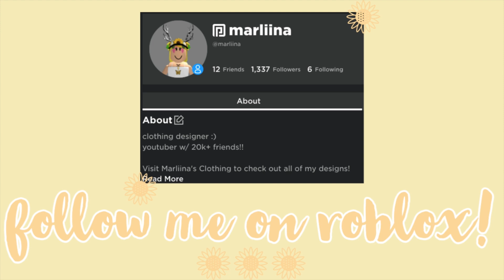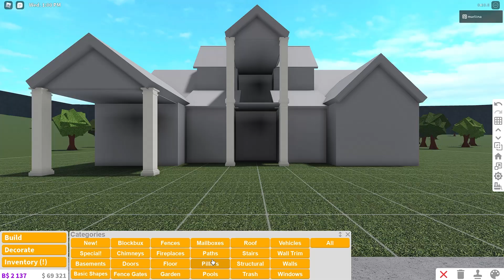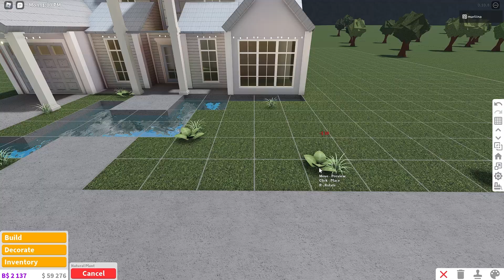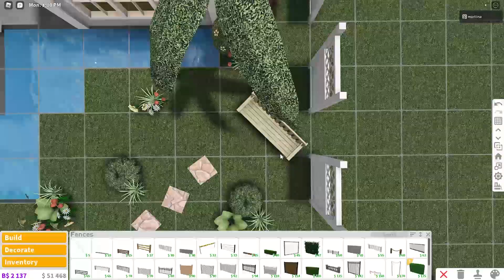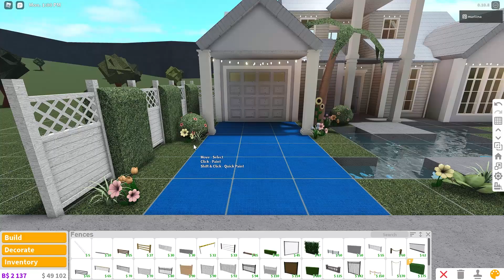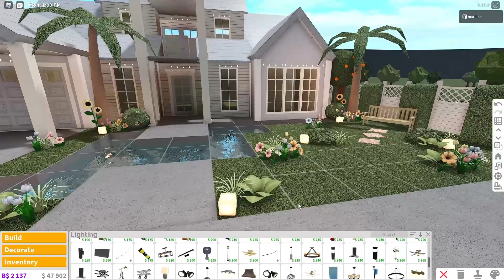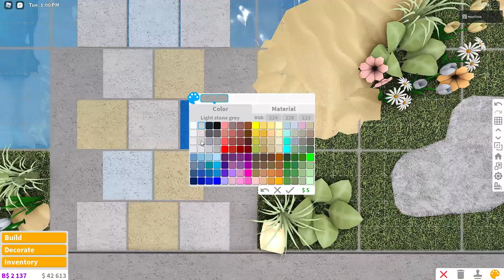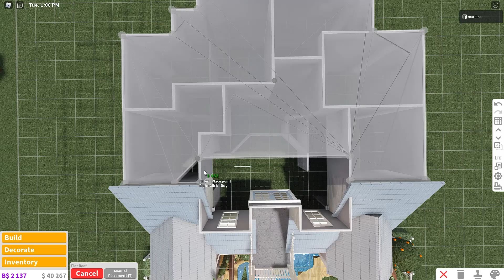coastal home pt. 1 || bloxburg build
☆bloxburg house build - coastal home (exterior) value: $33k

✰build info:
- kitchen
- dining room
- living room
- 4 bedrooms
- 4 bathrooms
- laundry area

★gamepasses required:
- advanced placing
- multiple floors
- basement (optional)

✰timestamps:
00:00 - intro
00:16 - tour
01:03 - layout & build

★audio:
Love - Ikson
Sahara - Ikson
Skyline - Ikson
Summer - Ikson